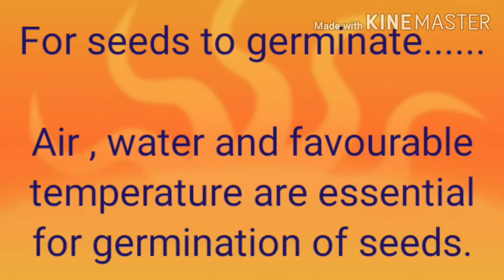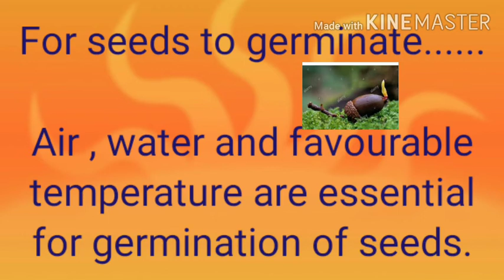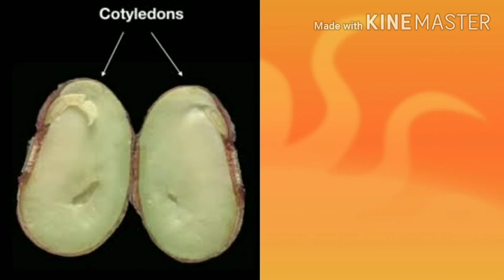STD.V. Unit.4.Life within the seed.01/10/20Manoj